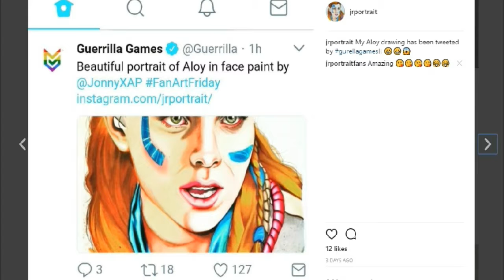Guerrilla Games TWEET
So my work got shared by Guerrilla Games this week!! Its currently trending with lots of likes and  shares!! its also featured on the instagram account! :)